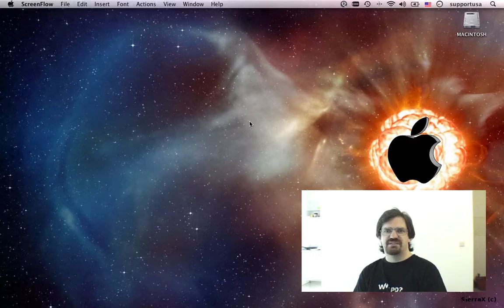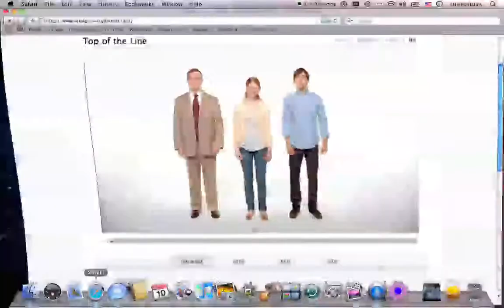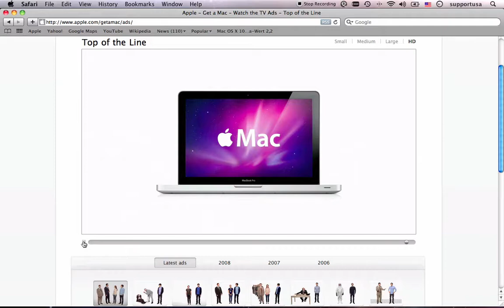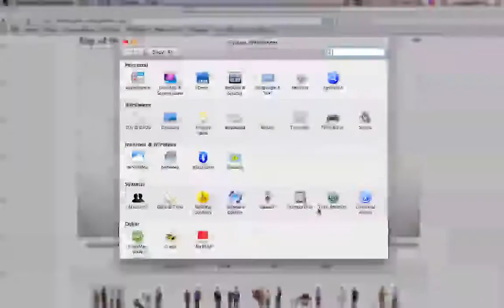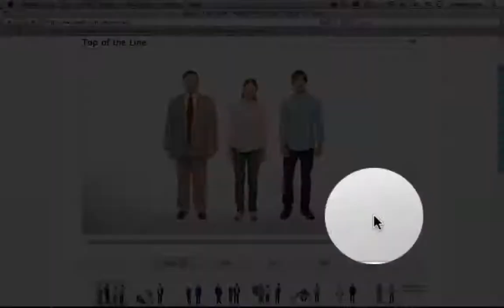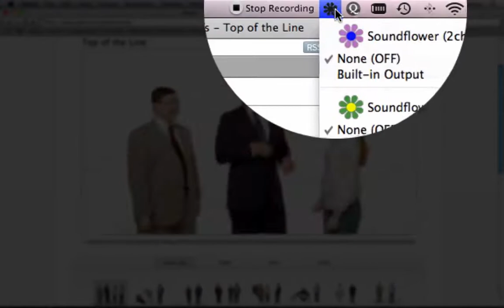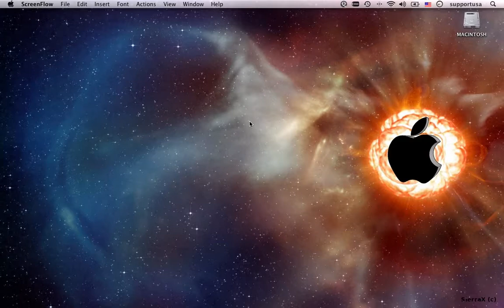How to do Screen recording with Quick Time X and Systemsounds (english)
How to do cheap, low level Screencasts (Screenrecordings) with Quick Time X (Snow Leopard) and Soundflower
You can also do with a Microphone but the quality sucks.

and sorry for my bad english